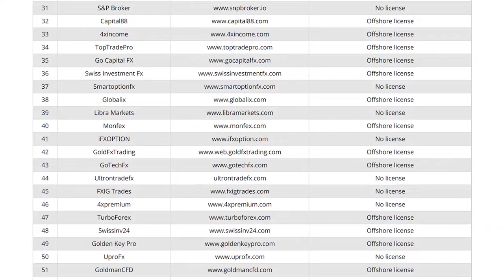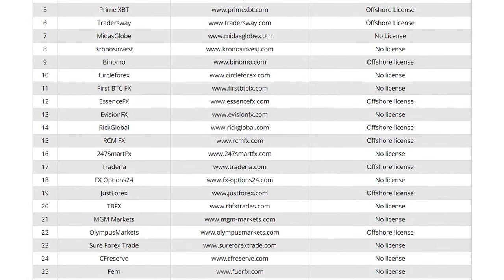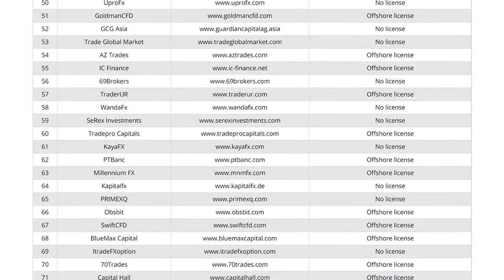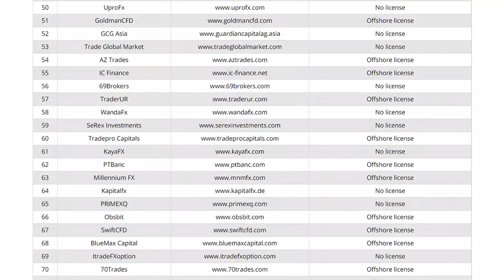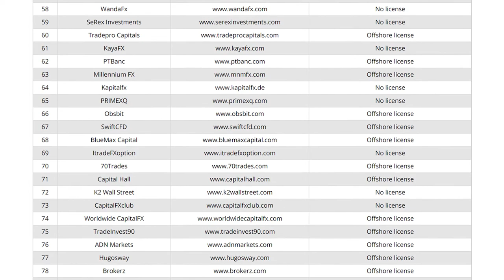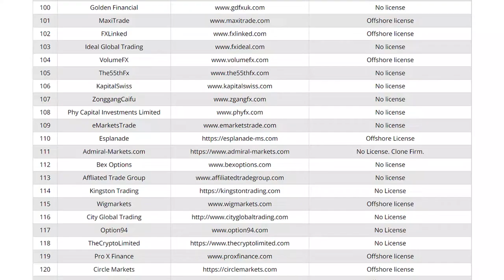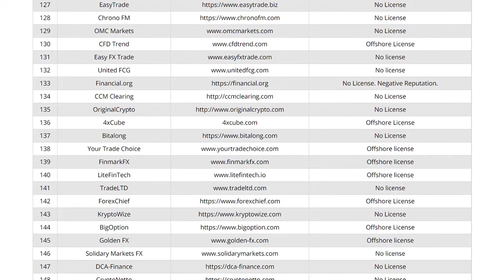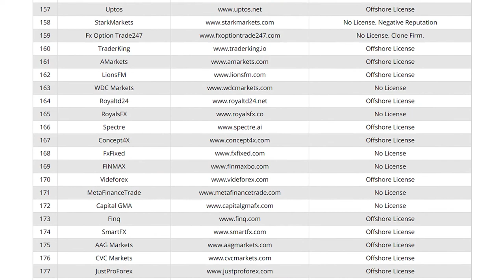Fake Forex Brokers List in Nigeria 2025 | Scam Brokers list in Nigeria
It is well known that the forex market is highly volatile, and because of that, scammers are always active in forex to scam investors. And African countries such as Nigeria are known for their scamming activities and scam brokers in Nigeria are growing. Nevertheless, people are aware of this situation, but forex scams in Nigeria are always innovative when it comes to scamming. That is why sometimes traders find it difficult to know if a broker is legit or a scam. And during that time, knowing about the fake forex brokers list in Nigeria will be helpful. Nevertheless, knowing the list of scammers will help the traders to avoid forex trading scams in Nigeria. That’s why we have made a comprehensive list of forex scams in Nigeria, which will help any investors to stay away from those brokers. Read on to know the fake forex brokers list in Nigeria.